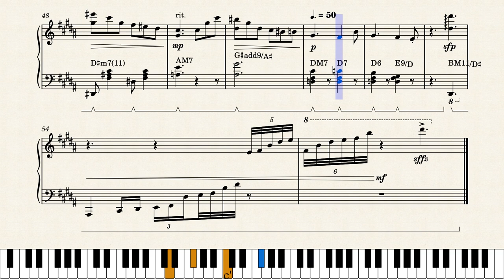Clock Tower Waltz by dystopian tanuki Sheet Music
His music pieces are really fascinating.
This video is not for commercial use, if any of my videos violate copyright, please let me know and I will make it private.